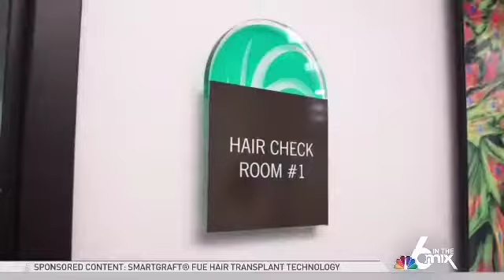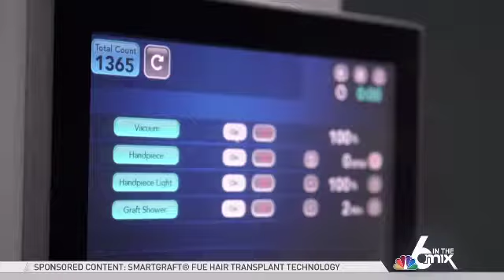Dr. Alan Bauman discusses the SmartGraft on Six in the Mix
Watch Brian's SmartGraft FUE Hair Transplant story as seen on NBC6 6-In-The-Mix in Miami Florida. Brian received his no-linear-scar minimally-invasive hair transplant from hair loss expert and full-time ABHRS certified surgeon, Dr. Alan Bauman in Boca Raton, FL. How did Brian's hair transplant transform him? How did it feel to undergo the procedure? Was it painful or pluggy? How natural does the result look? Find out the answers to these questions and more in this video about Brian's hair transplant using SmartGraft device.